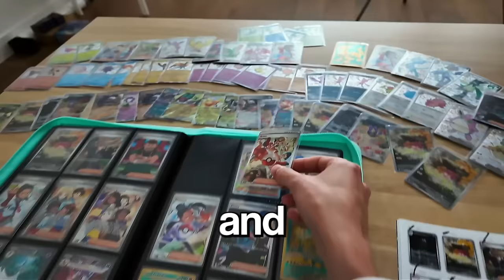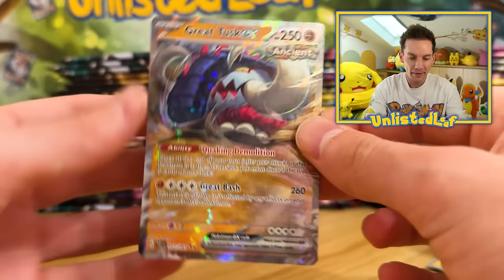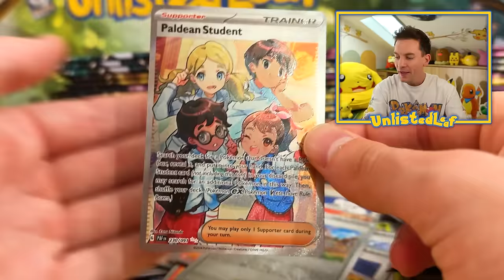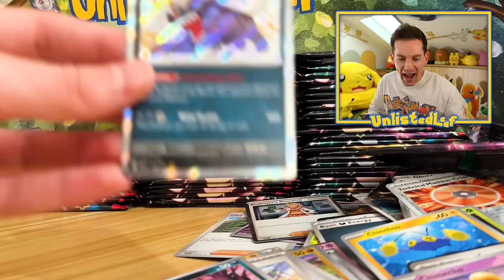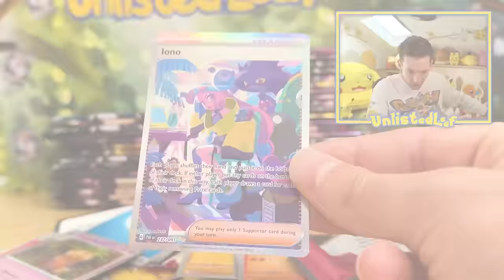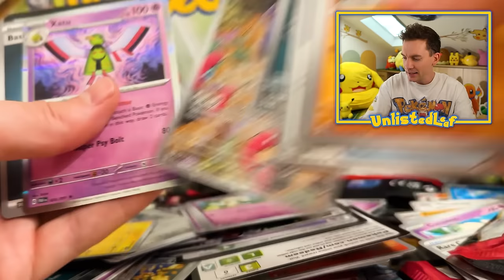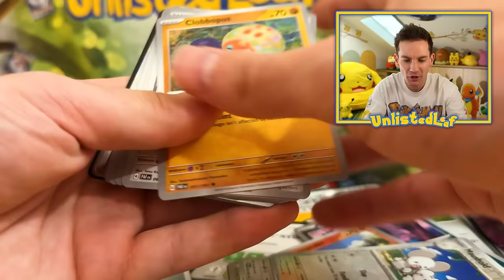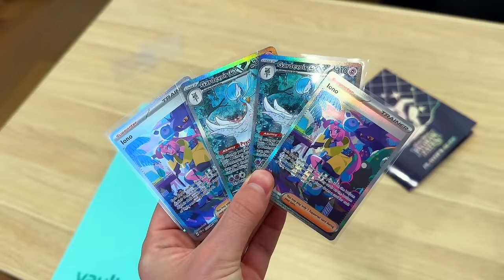FINALLY GETTING THE CHARIZARD!!!!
Reckon you can beat me?

We finally found the Shiny Charizard EX Full Art Pokemon Card!!! but we also go on a Pokemon Card Shopping Spree and open up so many Pokemon Booster Packs!